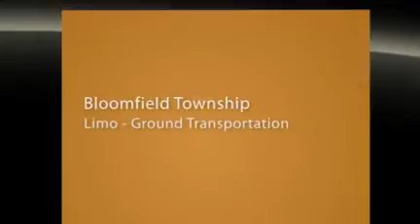Bloomfield Township Limo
Our goal is to provide you an with an unforgettable Bloomfield Township luxury limousine experience.